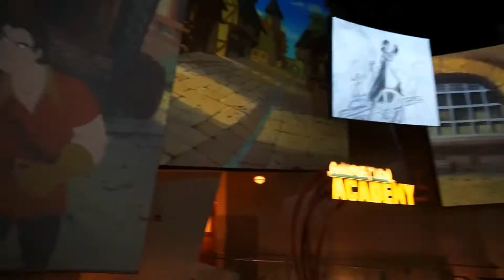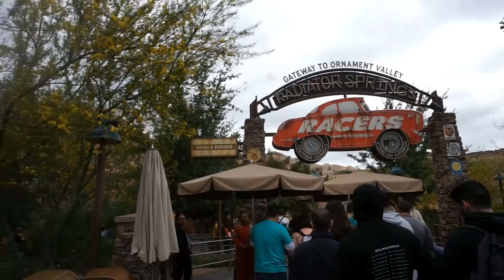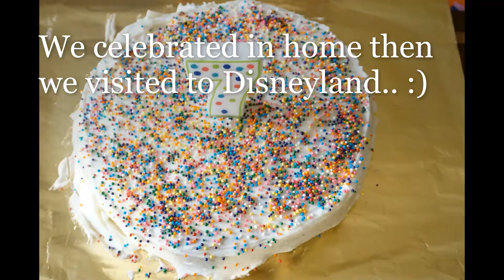தமிழ்: Disneyland-California (3rd day)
First time at Disneyland. Take a listen to the sounds of the Disneyland!!!